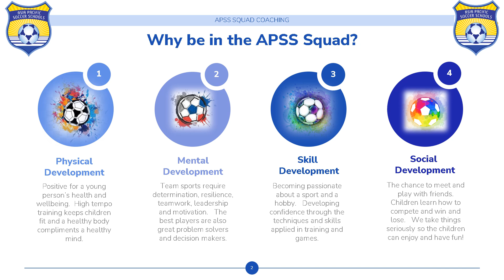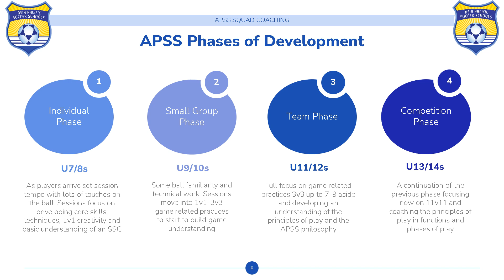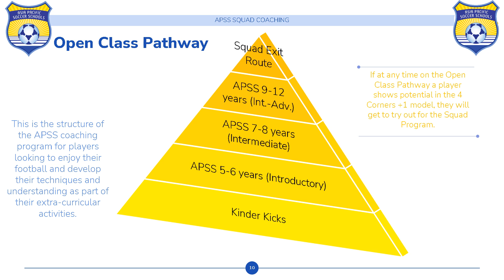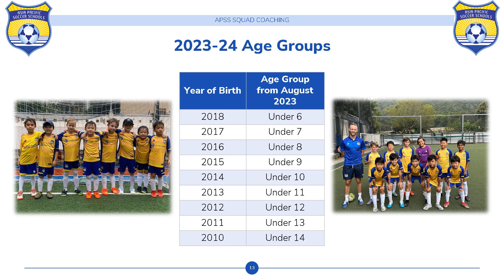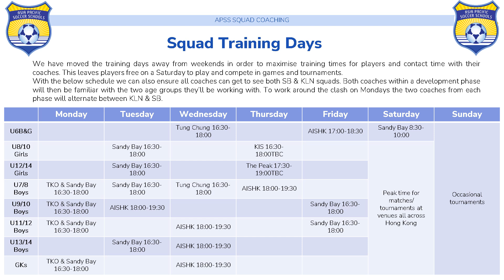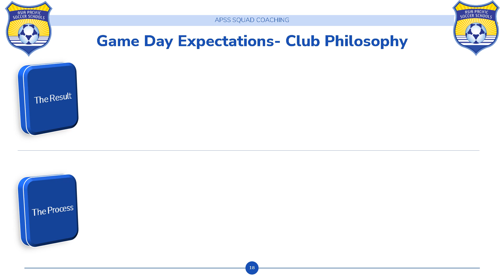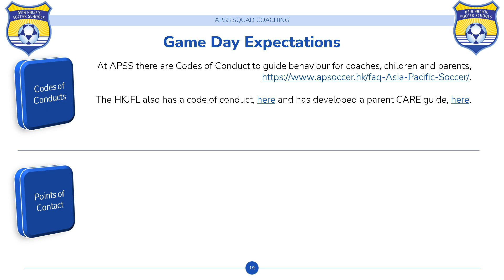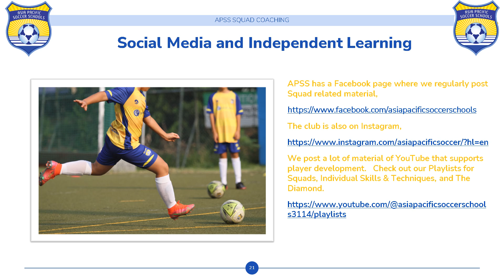APSS Squads 2023-24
We're back in the game! Next season there's nothing holding us back. Here is a detailed overview of what the APSS Squad program is, and why, so you can be informed as to why we run the best coaching program in Hong Kong and SE Asia.

0:00 Intro
00:18 Why be in the Squad?
00:43 How we Progress?
01:14 Principles of Play
01:50 The Philosophy
02:48 Phases of Development
04:22 Session Structure
04:49 APSS Players & Assessment
05:40 The Pathways
06:33 Exit Routes
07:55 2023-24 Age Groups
08:36 Weekly Training
11:19 Matches
14:42 Game Day Expectations
18:57 Coaches' CPD
19:25 Social Media
20:17 Outro